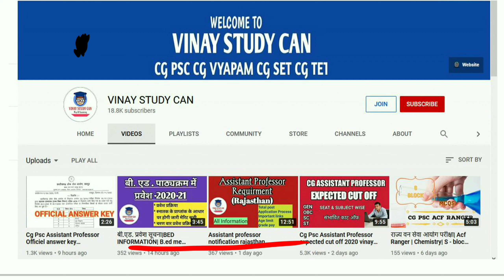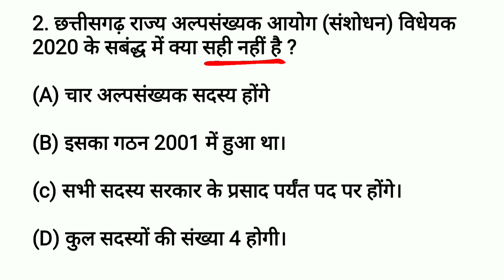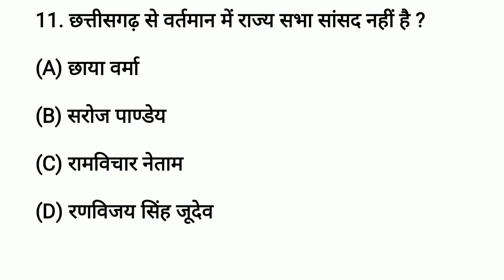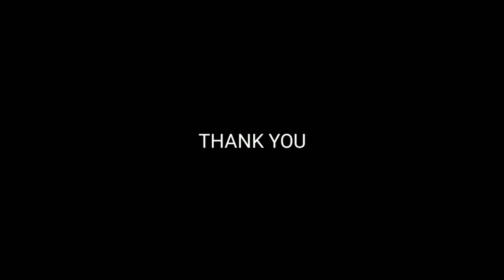Cg Current Affairs Mcqs Important 2020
●◆●MEMBERSHIP●◆●:-

छत्तीसगढ़ राज्य सेवा आयोग के लिए छत्तीसगढ़ राज्य पात्रता परीक्षा CURENT AFFAIRS अध्ययन के लिए बेहतरीन वीडियो का कलेक्शन बस एक क्लिक के साथ कोई भी वीडियो को आप क्लिक करके देख सकते हैं

Thank you so much!!

 ●◆SOME QUESTION◆
Current affairs ki taiyari kaise kren
समसामयिकी घटनाओं पर आधारित वीडियो कहाँ मिलेगी
vinayyadav # vinayscience